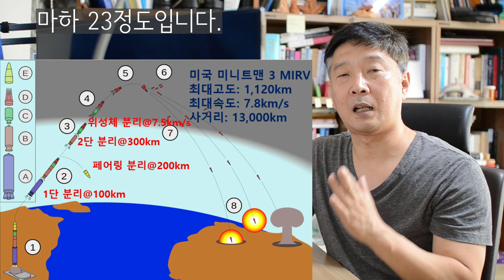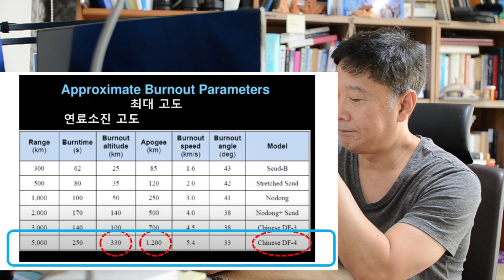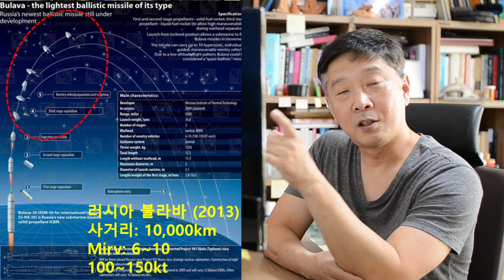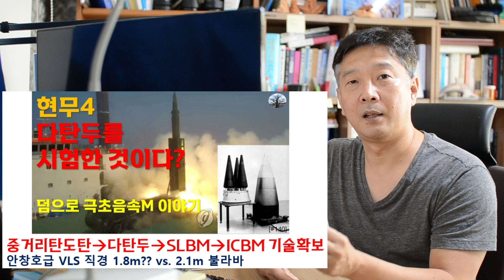누리호 발사 성공, ICBM 기술 대부분 확보.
[국방논평#151] MRBM-다탄두-SLBM-ICBM.  미사일사거리 해제/고체연료